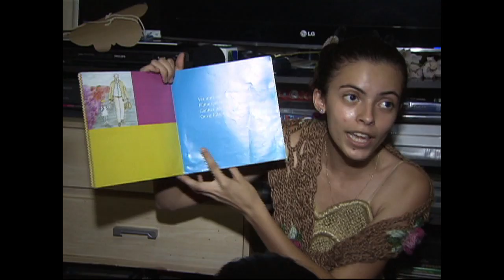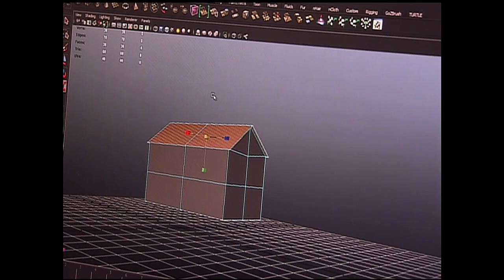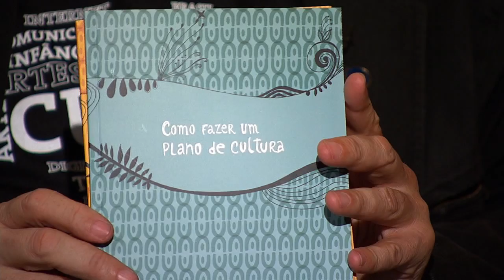Políticas culturais brasileiras são tema do Cenas do Brasil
CENAS DO BRASIL - 29.11.13: A 3º Conferência Nacional de Cultura, que está sendo realizada em Brasília até 1º de dezembro, tem como tema central o Sistema Nacional de Cultura. O objetivo é tratar a descentralização das políticas culturais com a participação da sociedade civil, promovendo uma gestão mais eficaz, planejada e participativa. O Cenas do Brasil dessa semana aborda questões como os desafios e avanços das políticas culturais do país e recebe Américo Córdula, secretário de Políticas Culturais do Ministério da Cultura; e Gordo Neto, ator e diretor de teatro.